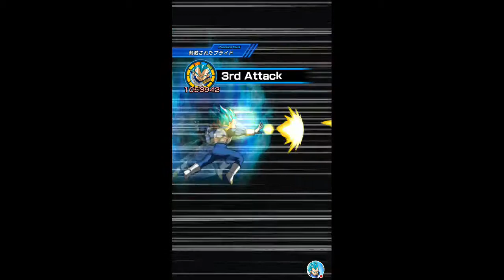Transfroming goku is to good